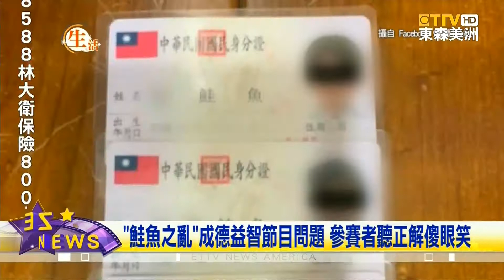臺灣鮭魚之亂成為德國益智節目問題 正解公佈全場笑翻